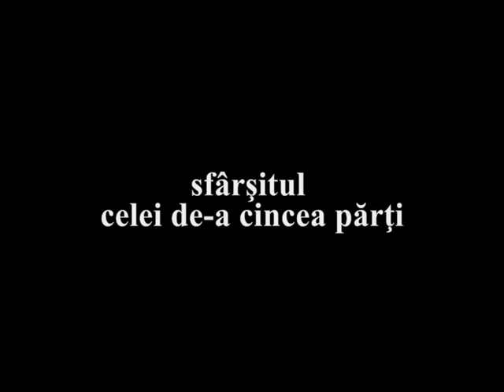Ax - Interviu Cristi Puiu 005